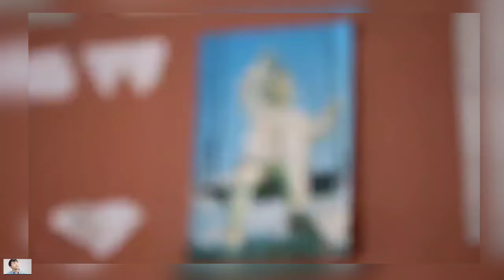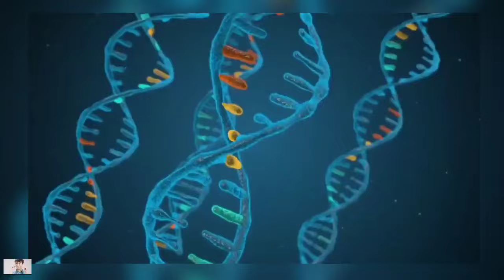Chernobyl nuclear reactor puahna hnu a, thil rapthlak tak tak an hmuhchhuah te😱😳